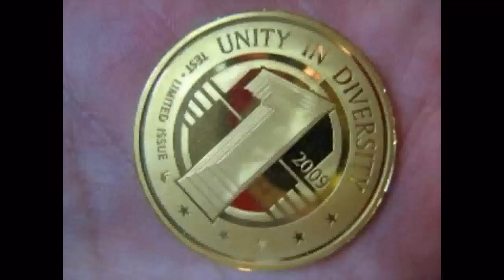Pt.2 - King Angel Of Peace = Destruction - Lucifer Spreading Across The 5 Continents